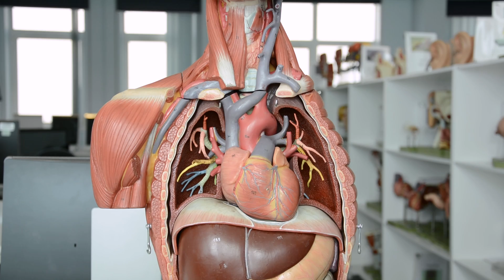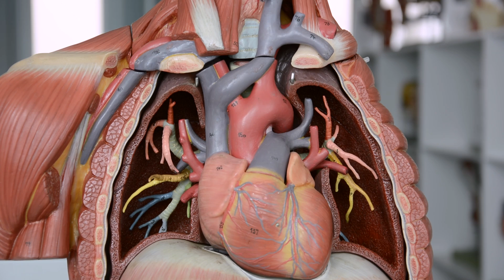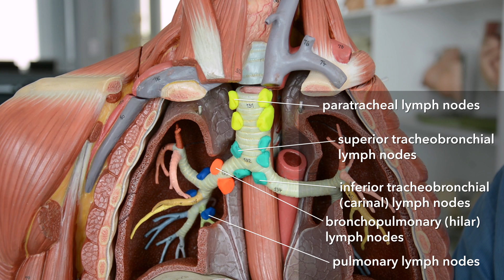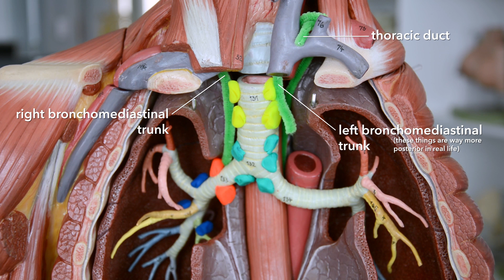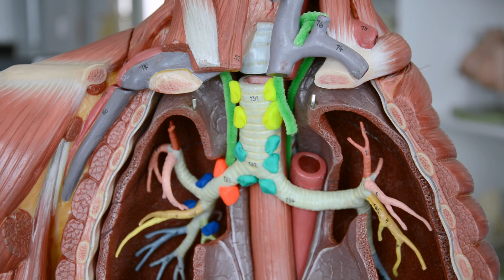Lung lymphatics (anatomy)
I never get the time to talk about the importance of the lymphatic system in the lungs, nor the anatomy of the flow of lymph through the lymphatic vessels and nodes and out of the lung. So now I do. With plasticine and pipe cleaners.